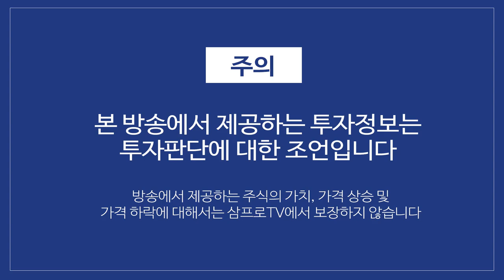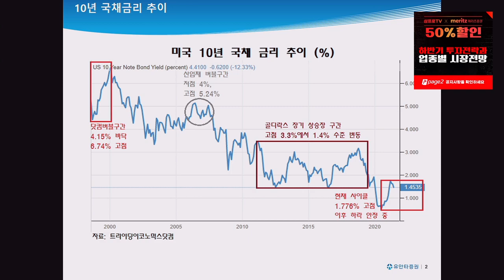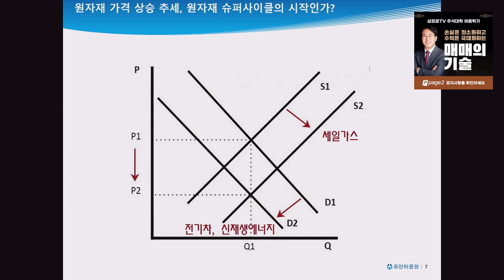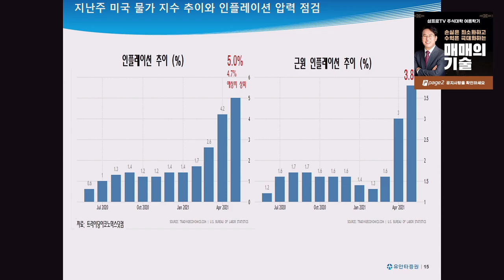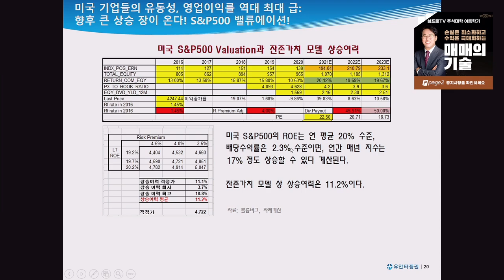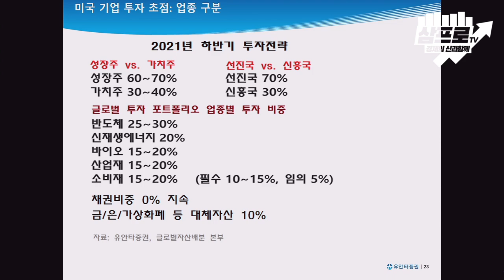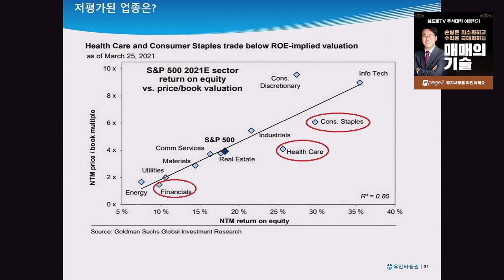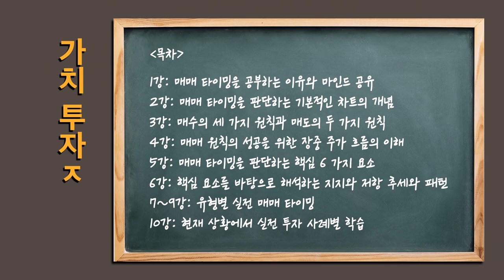[심층 인터뷰] 미국 시장의 상승장.. 원자재와 달러를 보라! f.유안타증권 유동원 본부장